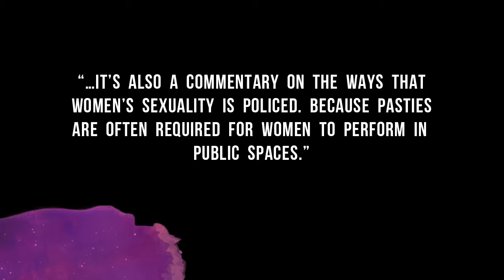Janna Zinzi - Pop a Pastie!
A signature piece of burlesque is the use of pasties. The purpose of pasties is to cover the nipples, it was historically imposed on women dancers by men, or legally codified patriarchy because nudity is seen as negative or shameful. But through burlesque, pasties have been reclaimed as a punchline or final touch for the artist’s story. I designed these pasties to show that nipples come in different shapes and sizes. I used different materials to represent my African Diasporic heritage mixed with glamour. I included tassels to emphasize the joy of tassel-twirling and the joy and frivolity of our breasts and nipples.